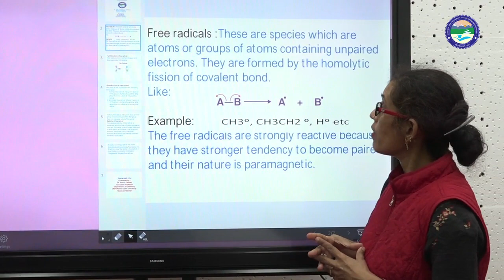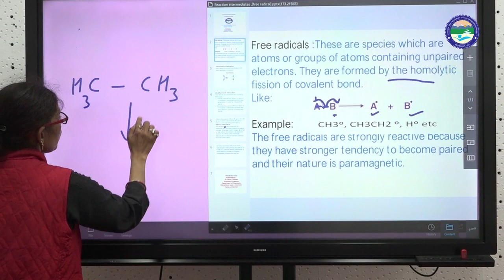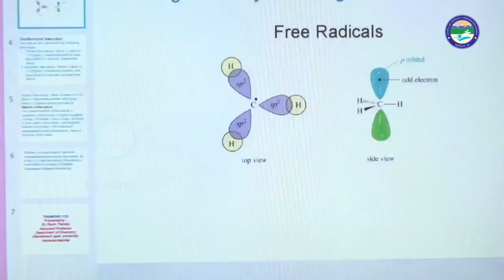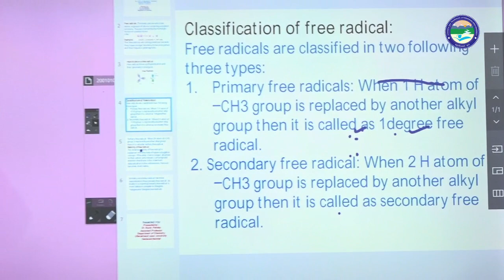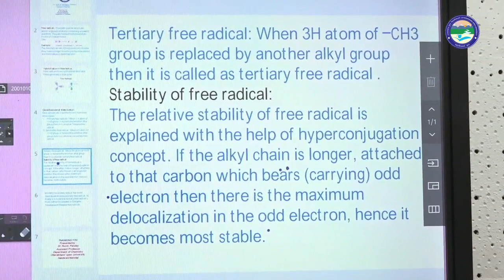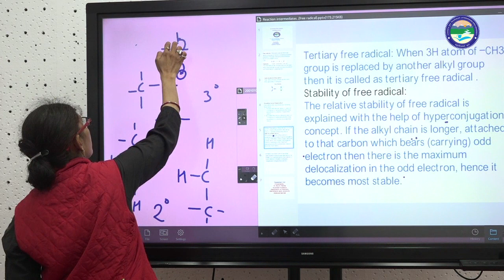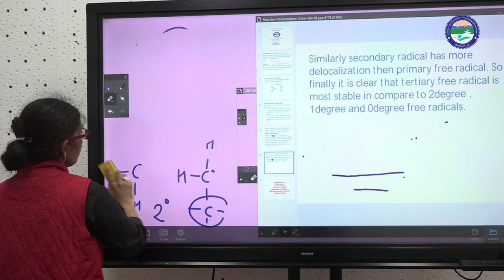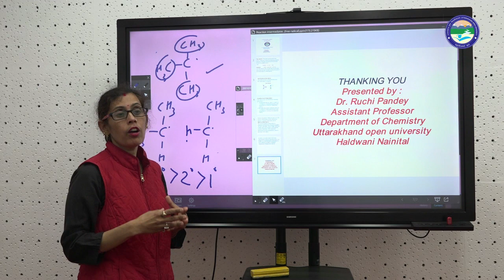Reaction Intermediates : Free Radicals (Part-4)